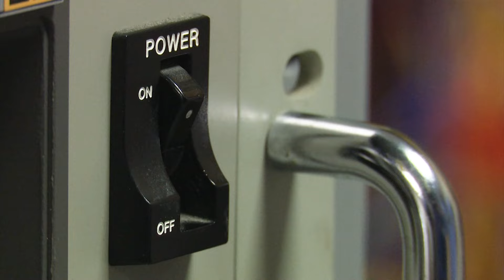Jason Terry interview during Dallas Mavericks 2011 NBA Championship Parade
WFAA interviews Jason Terry during the Dallas Mavericks' 2011 NBA Championship Parade on June 16, 2011, in Dallas, Texas.